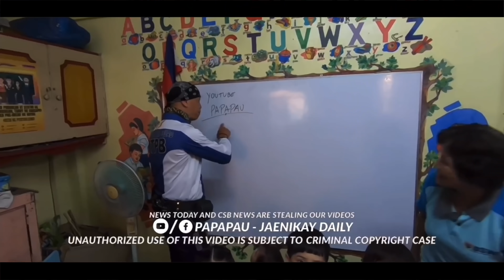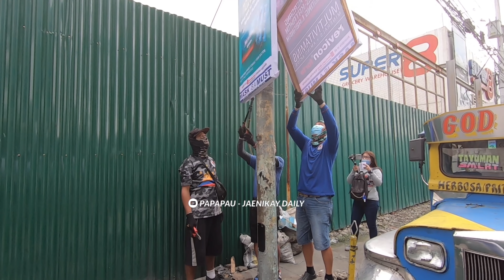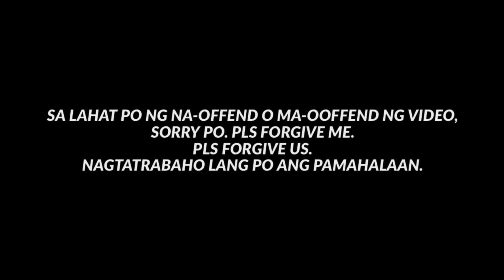MAG HINAHON KA PARE! / JANUARY 29, 2021 - JUAN LUNA / DEPW HD1 CLEARING OPERATION